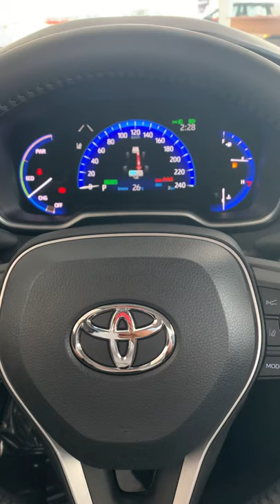PAINEL DIGITAL DO NOVO COROLLA - Aprenda a configurar o velocímetro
Aprenda a configurar o velocímetro do novo Toyota Corolla, o painel digital é item de série para todos os modelos do Toyota Corolla Altis

Assista os videos das três versões que possui esse painel como item de série.

TOYOTA COROLLA ALTIS HÍBRIDO

TOYOTA COROLLA ALTIS PREMIUM 2.0 Flex

TOYOTA COROLLA ALTIS PREMIUM HÍBRIDO

CONFIRA NOSSA PLAYLIST COM CONTEÚDOS EXCLUSIVOS SOBRE O TOYOTA COROLLA